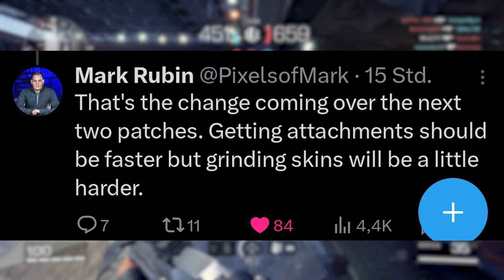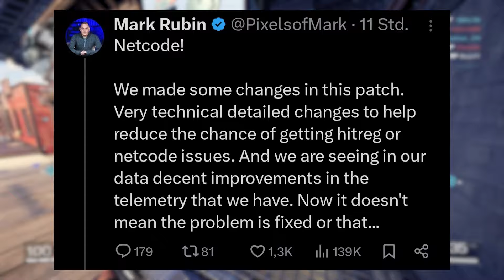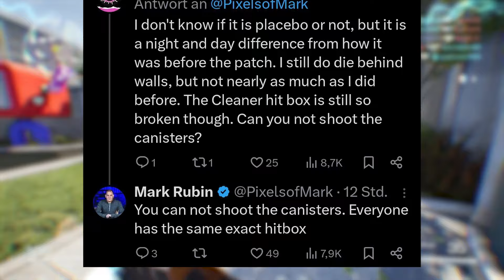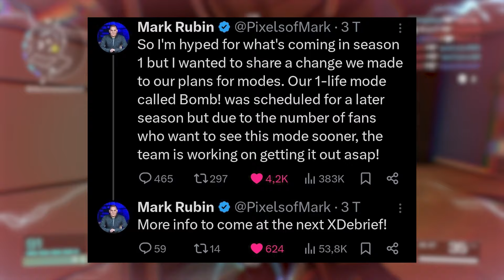MEGA NEWS zu NEUEN SPIELMODI, NETCODE & NÄCHSTES DOPPEL XP EVENT! / xDefiant News (deutsch)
Viel Spaß mit einem weiterem xDefiant News Update von mir. :)

➡Bei meinem Partner Instant Gaming bekommt Ihr Spiele aller Art, Apex Coins und auch Guthabenkarten für jede Plattform günstiger.🔥
Wenn Ihr dort über den folgenden Link einkauft, dann spart ihr nicht nur Geld, sondern unterstützt mich sogar noch